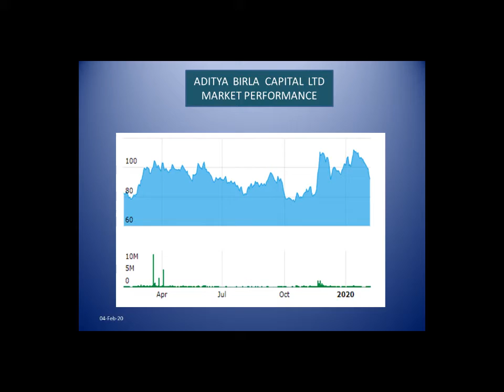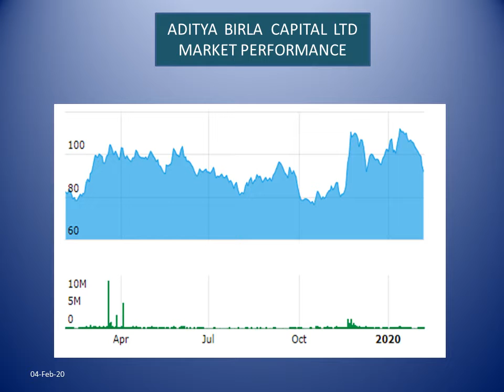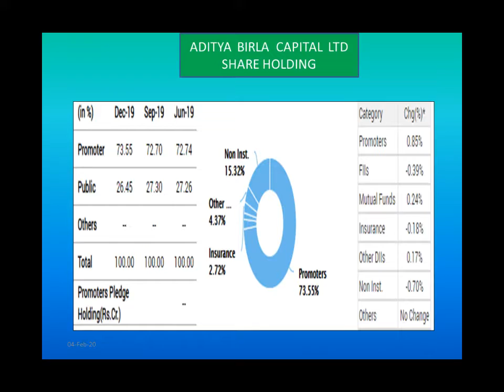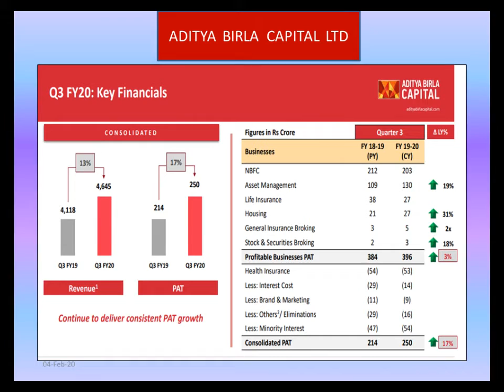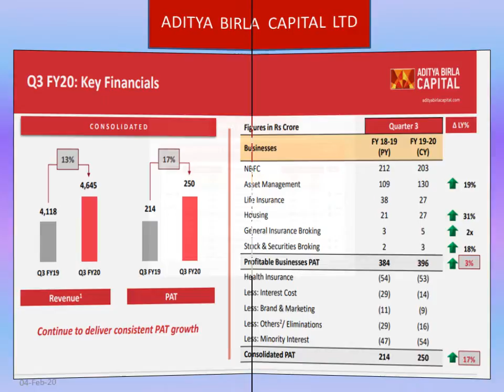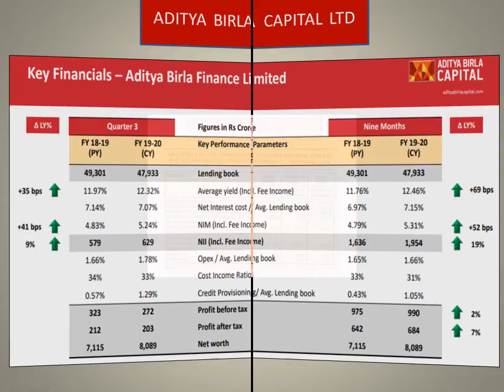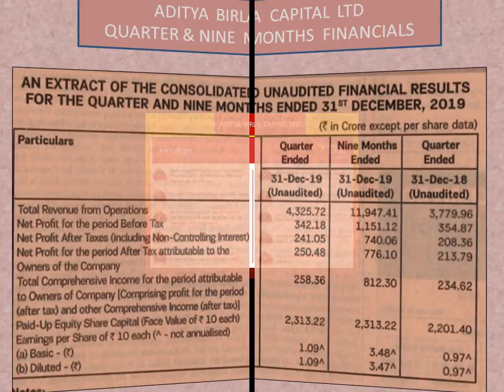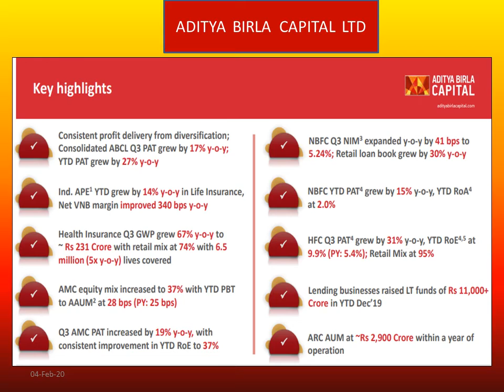ADITYA BIRLA CAPITAL LTD